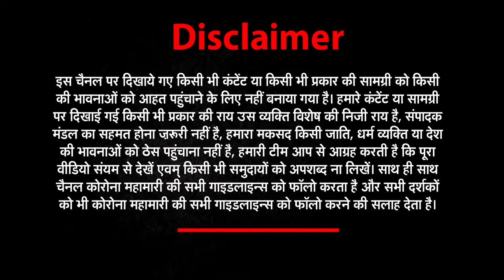पंचायत चुनाव का महासंग्राम | NEWs World India | NWI NEWS